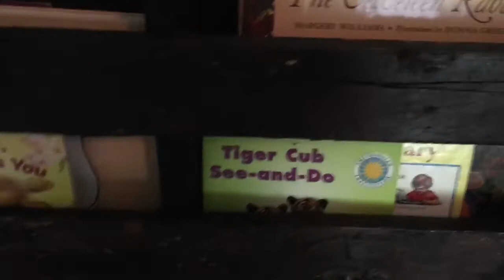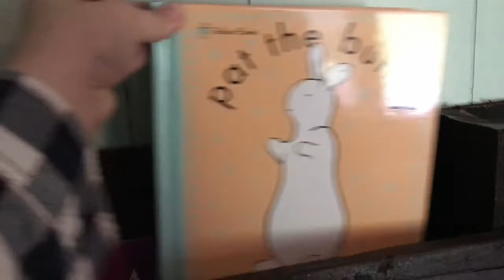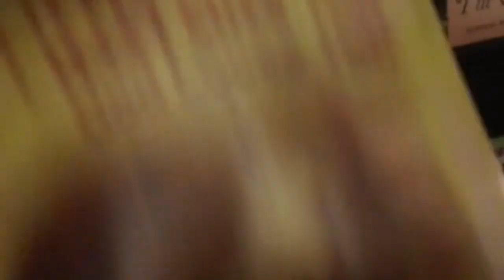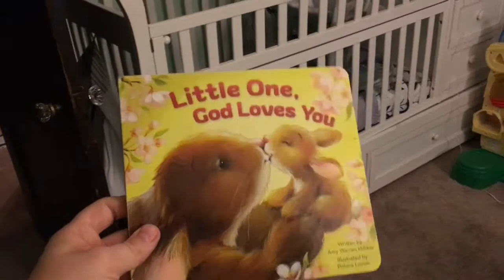DIY BABY'S BOOKSHELF 📚👶🏼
I'm LOVING his new bookshelf, I'm so glad i come up with this idea!
Thank ya'll so much for watching this video!